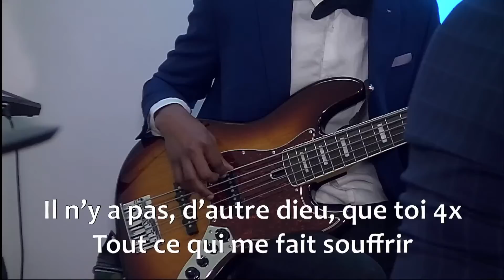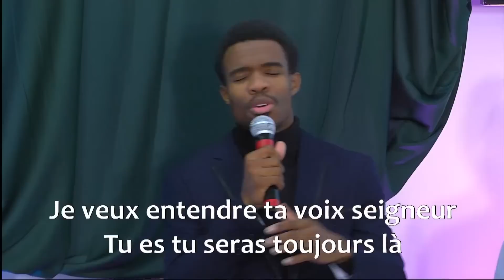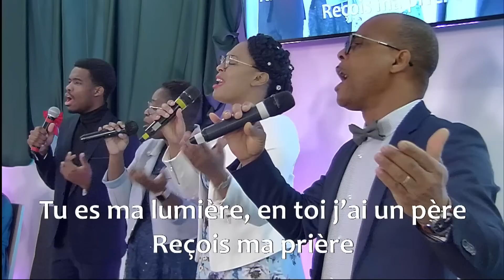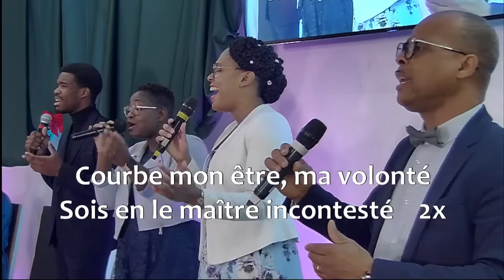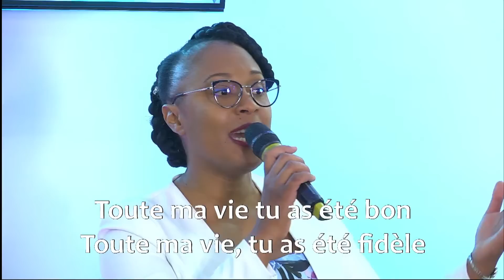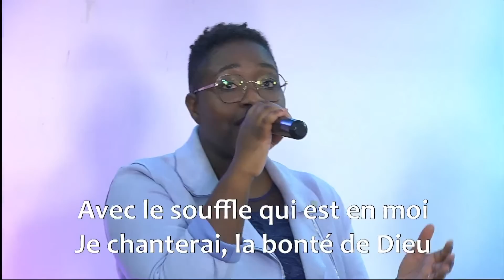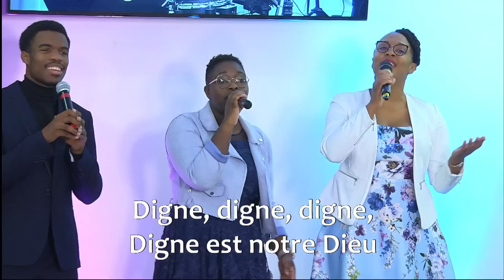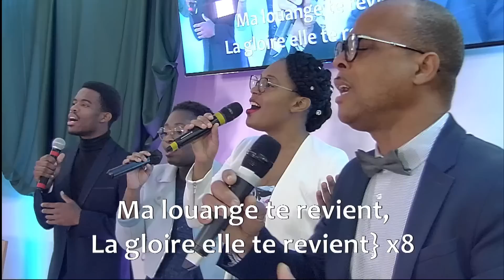Sabbat 31/12/2022 - Sabbat de reconnaissance - Erwin Kesner / Wilhem Cossou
MOMENT DU CULTE :
- Chantre : Chœur de louange / Chorale
- Bienvenue : Chloé Bordin
- Prière pastorale / Dimes et offrandes : Erwin Kesner
- Lecture Biblique :
- Prédication : Erwin Kesner / Wilhem Cossou
- Titre :
Méditation 1 : Erwin Kesner
Méditation 2 : Wilhem Cossou
MOMENT DE LOUANGE :
- Digne es-tu (Dieu de gloire) JEM614. Thierry Ostrini ; Chris Christensen
- Ébloui - Dan Luiten
- Je t’aime Seigneur  (Original : « The goodness of God » - Artiste : Bethel Music
Album : Without Words: Genesis Date de sortie : 2019 Genre : Gospel
- Seigneur, attire. AF204. Charles H. Morriss
Doxologie « Acclamons le Roi des rois »
Invocation
Bienvenue
« Adorons le Roi »  H&L 27
Prière
Dimes et Offrandes
Moment de louange
« L’Esprit du Seigneur est dans ce lieu »
« Dieu de gloire, je t’adore »
« Ébloui »
« Seigneur attire »
« Je t’aime Seigneur »
Lecture Biblique
Prédication
« Fidèle  »
Prière
« Grâce de Dieu descend sur nous »
Bénédiction
Chant Final